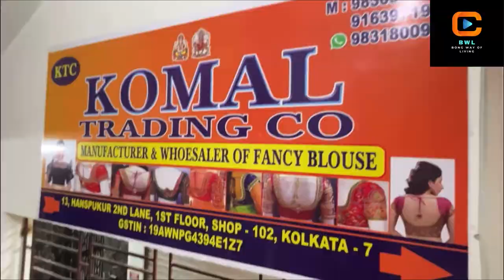Biggest Blouse Wholesaler & Retailer | Buy 1 piece Designer Bollywood Style | Komal Trading |Kolkata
👇👇👇SHOP DETAILS👇👇👇

✨Name - Komal Trading Co

✨Address- 13 No Hanspukur 2nd Lane, 1st Floor, Shop No.- 102, Kolkata - 07, Burrabazar, Near Abhi Nandan

Bong Way Of Living Channel Contact
Information:

About : My name is Suranjana Mitra. Bong Way of Living is a YouTube channel where I will upload videos related to fashion, shopping, wholesale market, retail store, Travel, food.I am from Kolkata, thanks for watching the video ❤️

This video is only for the information and non-profitable and non-promotional. This video is only for information and is not responsible for any type of profit loss or damage. If you deal or purchase anything from the store it will be at your own risk.
Please make research and survey before buying or doing any business.

Suranjana Mitra